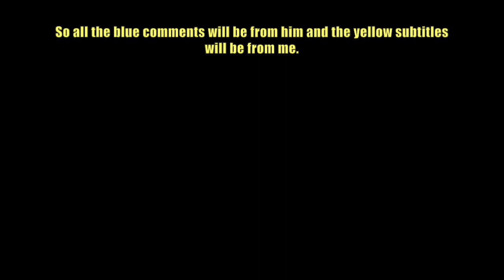Lets Play No Man's Sky NEXT #1 - The Adventures of Max Marshall [SURVIVAL difficulty]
Join me as I embark on a journey through no man's sky through the eyes of Max Marshall, the hero of our story. I will be playing on SURVIVAL difficulty which makes it more challenging. ☺️👍